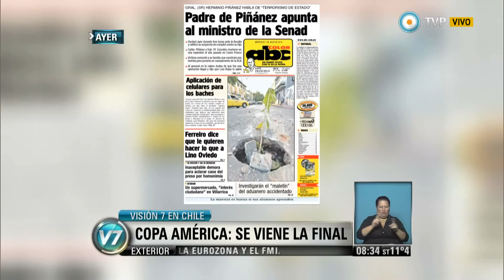Visión 7 - Copa América: los preparativos para la gran final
La final de la Copa América Chile 2015 se disputará el próximo sábado 4 de julio, en el estadio nacional de Santiago desde las 17. Será televisada por la Tv Pública.  El viernes 3 de julio, a las 20.30, se jugará el partido por el tercer puesto entre Perú y Paraguay. Emitido por Visión 7, noticiero de la TV Pública argentina, el jueves 2 de julio de 2015.